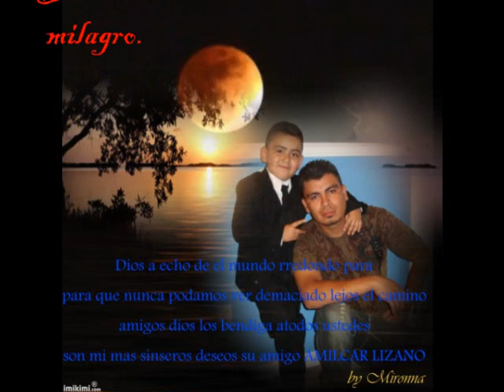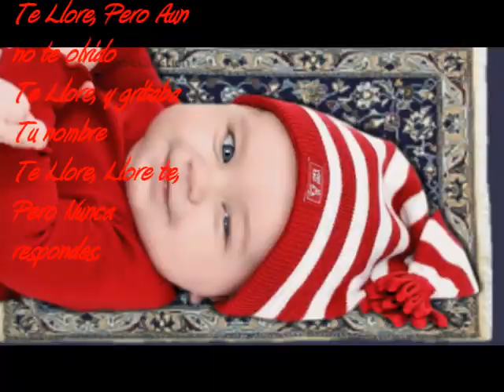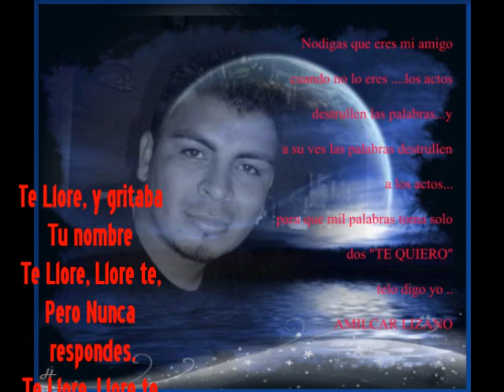te llorre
para alguien especial